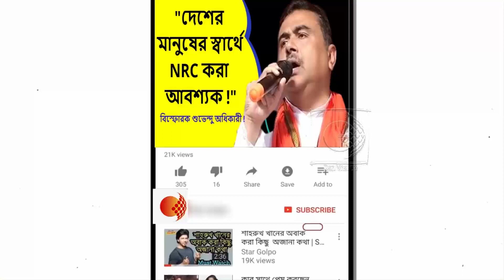যারা বাংলাদেশ থেকে ধর্মীয় উৎপীড়নের কারণে এদেশে এসেছে তাদের স্বার্থে NRC করা উচিত!বিস্ফোরক শুভেন্দু !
CAA তো হবেই,সাথে NRC ও জন্মনিয়ন্ত্রণ চাই বাংলায় !ধুবুলিয়ার জনসভা থেকে ঝড় তুললেন শুভেন্দু অধিকারী !দেখুন ভিডিওটি

পাঁশকুড়ায় বিজেপির সভা উত্তাল করে দিলেন সুকান্ত মজুমদার !